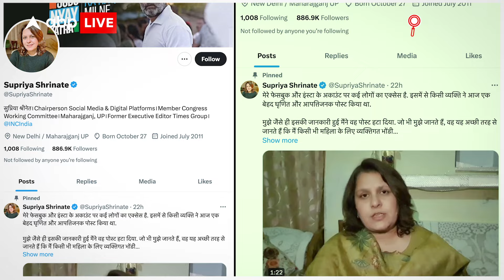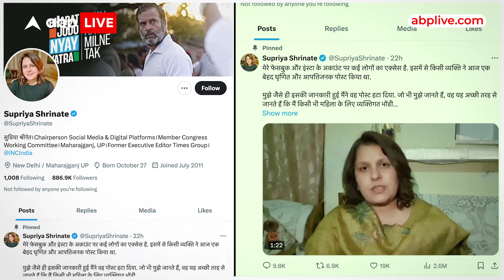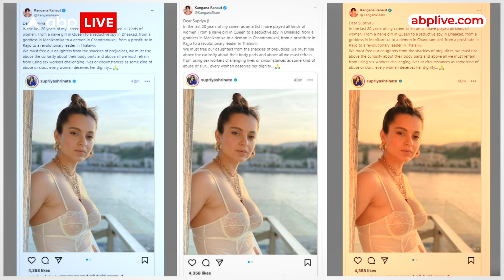Kangana Vs Supriya Shrinate विवाद के बीच AAP नेता ने उठाया Manipur की घटना का मुद्दा